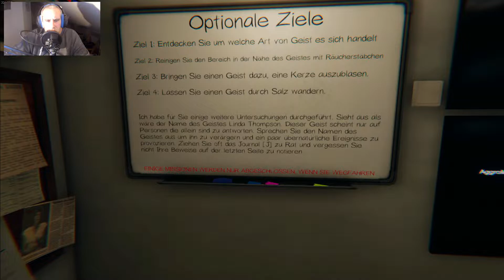Phasmophobia #01 Kein Orb & der Geist Singt aufeinmal :O [German] [HD]